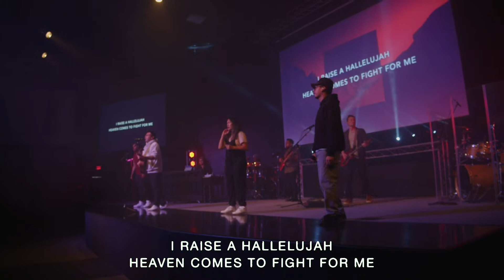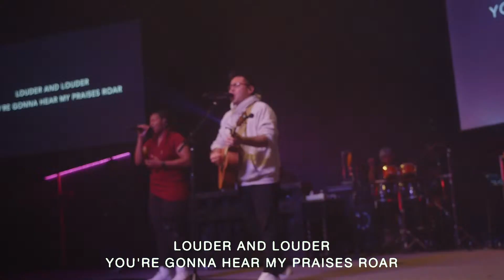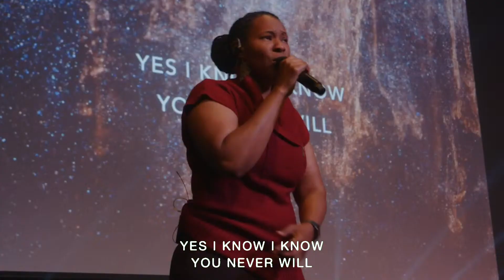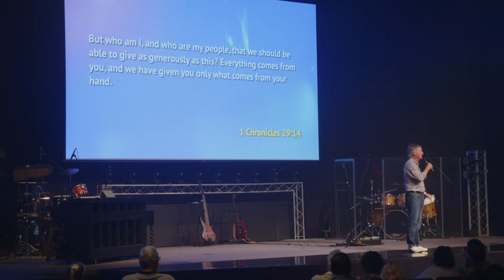September 17, 2023 Live Stream | The Hill Vallejo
To learn more about us or to support our ministry, please